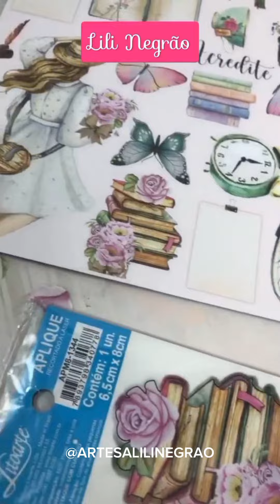PARCERIA LITOARTE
LEVANDO A ARTE ALÉM DAS FRONTEIRAS HÁ 47 ANOS.